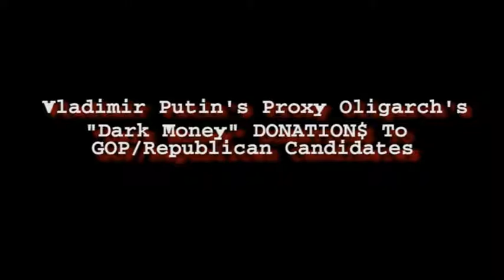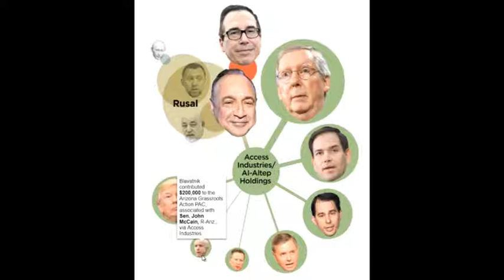TeamMueller FOLLOWING THE MONEY 1: Oligarch donations to GOP candidates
The Dallas News recently published an in-depth investigative piece on the flow of so-called "Dark Money," Russian rubles laundered into U.S. dollars through a variety of overseas banks and shell companies that was also used to distribute campaign contributions to a variety of Republican/GOP candidates, including then-candidate and now-President Donald J. Trump as well as Senate Majority Leader Mitch McConnell, into a variety of shadowy/source-masking Political Action Committees (PACs).

Just as Special Counsel Robert Mueller and his large investigatory team, the U.S. Treasury Department and its Financial Crime Enforcement Network (FinCEN) and subpoenas of Internal Revenue Service (IRS) tax returns will be "following the money" as to where it flowed from Russian dictator Vladimir Putin and his small, privileged circle of BILLIONAIRE oligarchs, it will establish links to large circle of "kompromat/kompromized" Republican political figures.

In addition to video grab, the Dallas News feature provides a highly-advanced, detailed "mouse-clickable" interactive graphics and text on what has been discovered and reported on in terms of widespread Trump-Russia corruption probe.  You can find the story and graphics

The musical soundtrack is the largely Russian-language "Timur Money Money Russian Mafia Song."